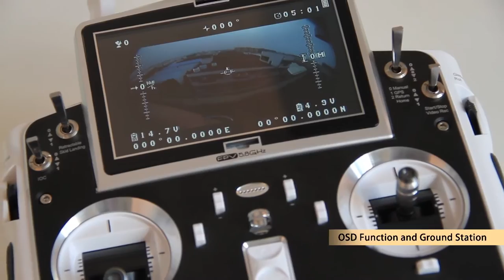X350 Premium Quadcopter Preview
This is a quick video showing the X350 Premium Quadcopter from Walkera.  With a 3 axis brushless gimbal,, the full HD iLook+ camera and the wireless video capability, this quadcoper is a great tool for taking amazing aerial videos.  And dont forget about the cool autopilot features like follow me and waypoint based flight.